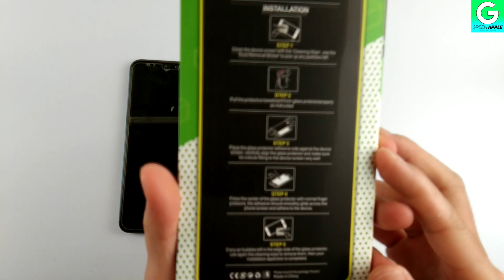ฟิล์มกระจกติดง่าย ใคร ๆ ก็ติดได้ EP.05 ฟิล์มกระจก QUARRY Huawei Y9 2019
ซื้อสินค้าของทางร้านผ่านช่องทาง Online